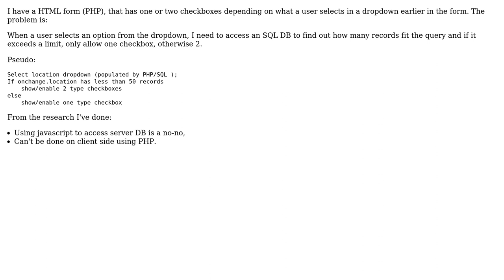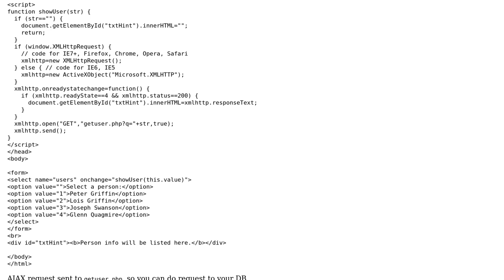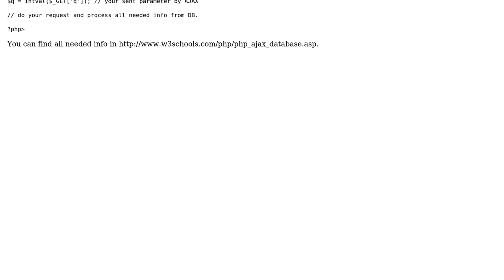HTML Form needs to know how many records in DB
With thanks & praise to God, and with thanks to the many people who have made this project possible! You are responsible for your own actions.